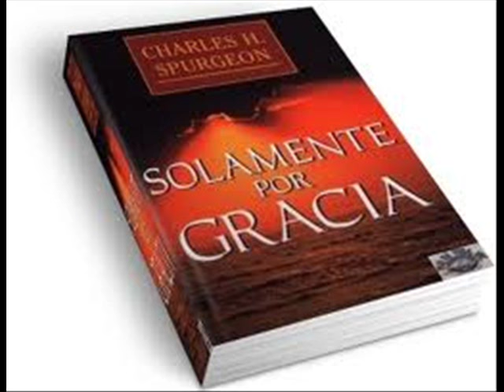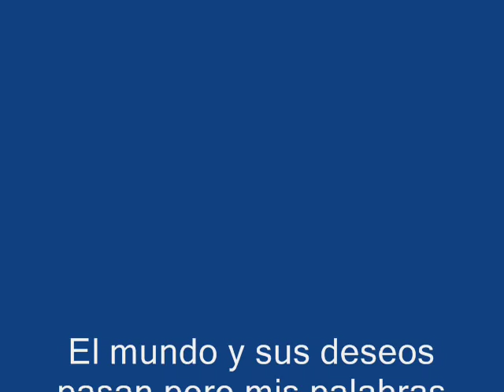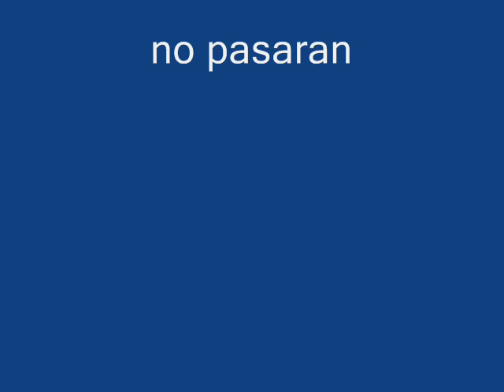MARCOS YAROIDE HA SIDO BUENO